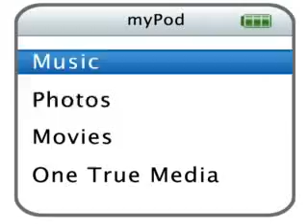♪ ♪ ♫ ♫ Chaz and Jenna english mp3 commercial ♫ ♫ ♪ ♪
best mp3 chaz and jenna